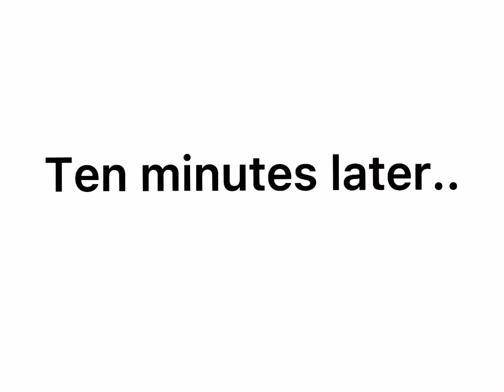Hello little girl u want some candy? 😏 - original?